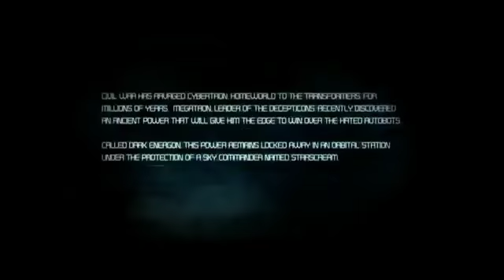Transformers War for Cybertron MODS, SECRETS, GLITCHES.. MUCH MORE TO COME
As you can see this vid its posted on 6/20 and the game comes out on the 22nd.. this video its for the first 10 min of playthrough.. ill be posting mods, glitches, secrets and much much as soon as i get more time with the game so i stay tuned and SUBSCRIBE